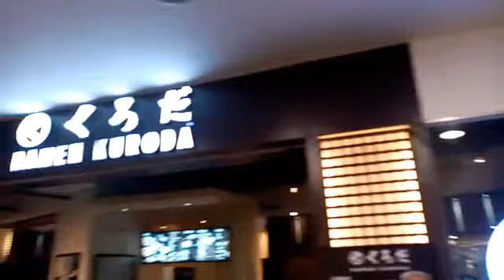BONDING WITH MY APO